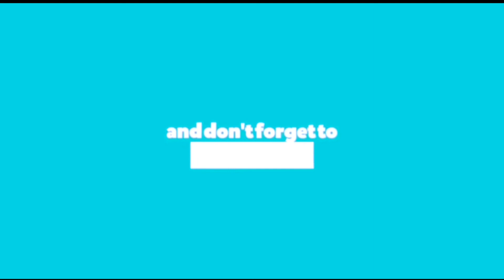Jiya Dhadak Dhadak Jaye|Bengali Mix|Unplugged Version|Rahat Fateh Ali Khan|Cover 2021|SR Music Video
Jiya Dhada Dhadak Jaye|Bengali Mix|Unplugged Version|Rahat Fateh Ali Khan|Cover 2021|Kalyug|SR Music Video

We Are Trying To Do Something Different From The Original. This Original  Music is Taken from 'Jiya Dhadak Dhadak' Song of 'Kalyug'(2005) Movie.
A Small Gift To Those Bengali Song Fan, Who listen  A Song In Different Style

Song = Jiya Dhadak Dhadak Bengali mix

Singer = Safijul Rahaman

Lyrics = Mofijul Rahaman (Bengali)

Mix & Master= Safijul Rahaman

Videography = Mofijul Rahaman

Song: Jiya Dhadak Dhadak

Movie: Kalyug (2005)

Singer: Rahat Fateh Ali Khan

Lyrics: Sayed Quadri

Star Cast: Kunal Khemu, Emran Hasmi

Song :

Tujhe dekh dekh sona
Tujhe dekh kar hain jagna
Maine yeh zindagani
Sang tere bitaani
Tujh mein basi
Hain meri jaan haai
Jiya dhadak dhadak
Jiya dhadak dhadak
Jiya dhadak dhadak jaayen
Jiya dhadak dhadak
Jiya dhadak dhadak
Maine yeh zindagani
Sang tere bitaani
Tujh mein basi
Jiya dhadak dhadak
Jiya dhadak dhadak